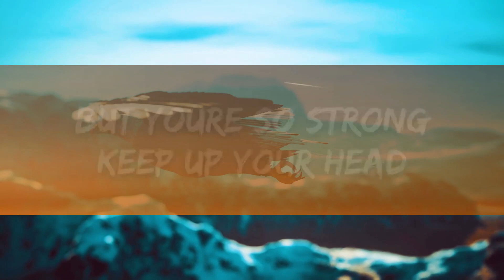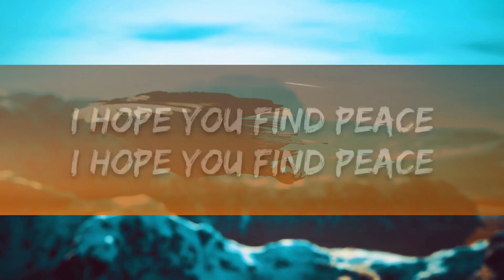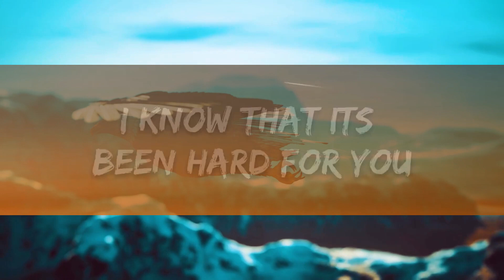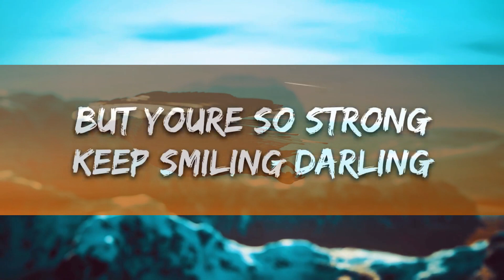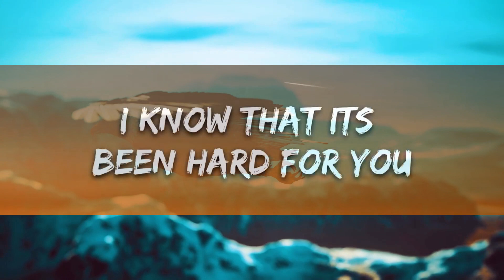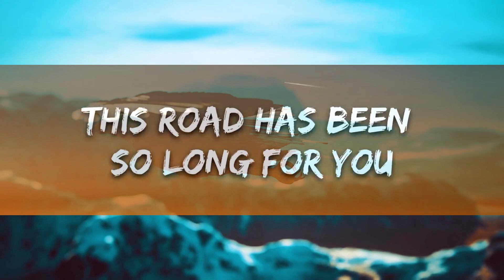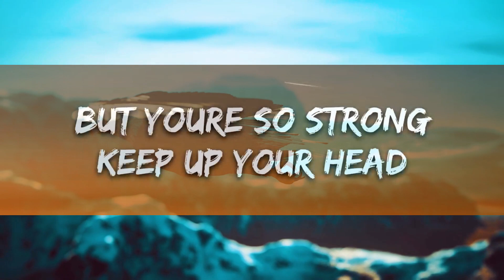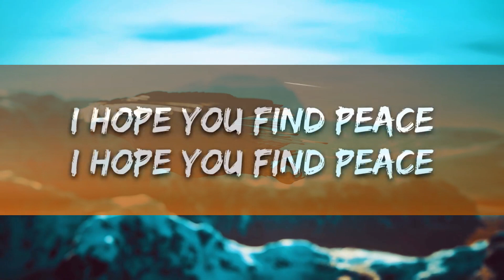1 Hour | Josiah Nichols, Sazu, & Emily Esthela - Peace (Lyrics) [7clouds Release] | Best Music Hi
1 Hour |  Josiah Nichols, Sazu, & Emily Esthela - Peace (Lyrics) [7clouds Release]  | Best Music Hi
1 Hour |  Josiah Nichols, Sazu, & Emily Esthela - Peace (Lyrics) [7clouds Release]  | Best Music Hi
1 Hour |  Josiah Nichols, Sazu, & Emily Esthela - Peace (Lyrics) [7clouds Release]  | Best Music Hi
​🎧 Josiah Nichols, Sazu, & Emily Esthela - Peace (Lyrics) [7clouds Release]

🎤 Lyrics: Josiah Nichols, Sazu, & Emily Esthela - Peace

I know that it’s been hard for you
But you’re so strong
Keep up your head
Keep moving on
I hope you find peace
This road has been so long for you